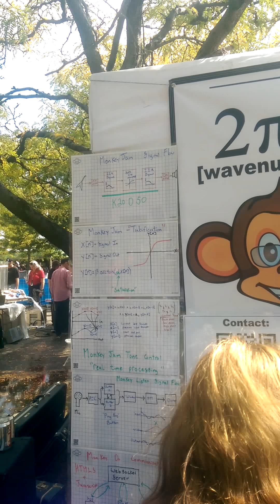A live demonstration of the MonkeyJam at the World Maker Faire 2014 in NYC